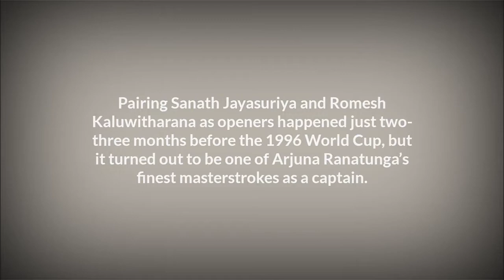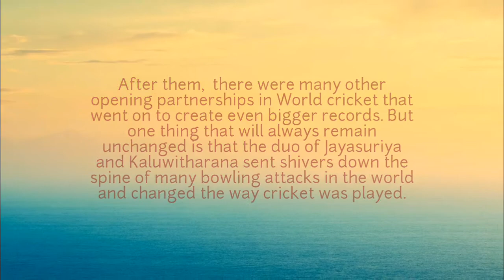Srilankan Openers-Jayasuriya and Kaluwitharana who changed the definition of opening in ODI's.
Most fearsome openers in 90’s who changed the definition of openers .
The term pinch-hitting used to be associated with baseball - but when cricket picked up on the concept, the traditionalists, like the bowlers against whom the tactic was used, did not know what had hit them.
They were an unlikely pair of revolutionaries - Kalu, a pocket battleship of a wicketkeeper, and Jayasuriya, a hard-hitting, leg-spinning lefthander, who had yet to develop into the champion batsman that he has now become. Their international records were modest, but their desire to belt the leather off a cricket ball was unsurpassed.
Jayasuriya, with his penchant for uppercut sixes over backward point, was murderous on any width, while Kalu, with impish bat-speed and an executioner's eye, treated all deliveries with equal disdain.And, as soon as they were parted, Sri Lanka's recognised batsmen would take over. And, with men of the stature of Arjuna Ranatunga and Aravinda de Silva to follow, winning the 1996 Wills World Cup became easy.
The duo of Jayasuriya and Kaluwitharana together scored 3230 runs in 105 innings which included 6-century stands.
 Kaluwitharana changed the definition of a wicketkeeper-batsman in ODI cricket as he highlighted the importance of how a swashbuckling batsman can take advantage of the field restrictions. He played 189 ODIs and scored 3711 runs at an average of just 22 with 2 centuries.
Jayasuriya managed to become one of the greats of the Sri Lankan game, scoring 13,430 runs in 445 ODIs and showed the world what exactly a pinch hitter was capable of.
After them, there were many other opening partnerships in World cricket that went on to create even bigger records. But one thing that will always remain unchanged is that the duo of Jayasuriya and Kaluwitharana sent shivers down the spine of many bowling attacks in the world and changed the way cricket was played.
We may surely see more productive and statistically hefty ODI commanders from top of the order in the days ahead. But there won’t ever be a pair that thrilled quite like Jayasuriya and Kaluwitharana.